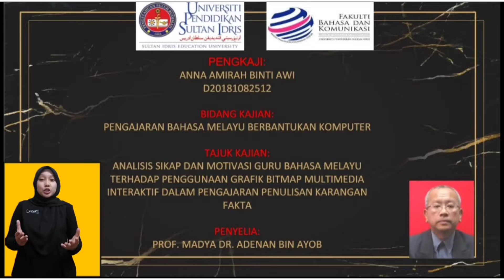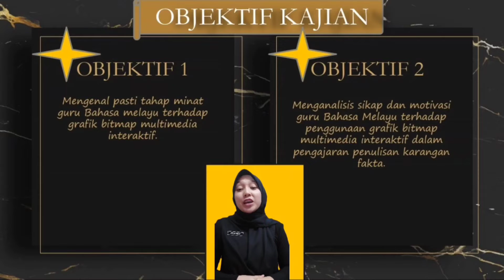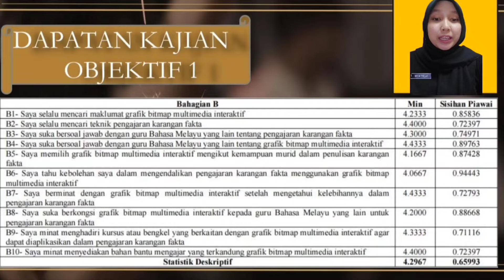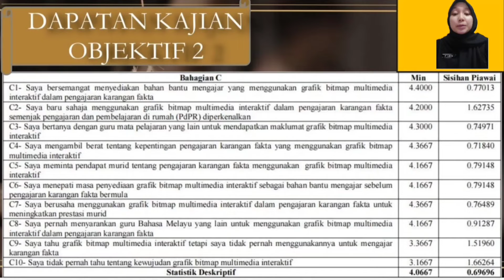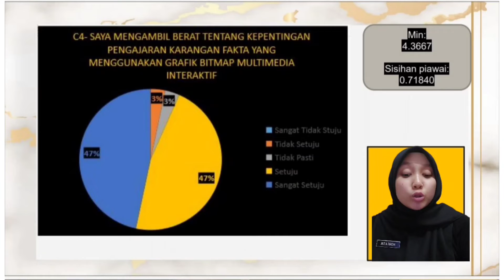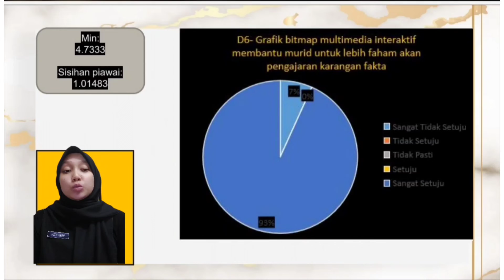KOLIMI BAHASA MELAYU ANTARABANGSA 2.0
ANNA AMIRAH BINTI AWI